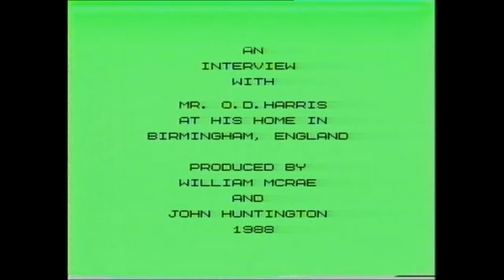Interview With Mr O.D Harris By William Mcrae & John Huntington 1988. Birmingham Roller Pigeon